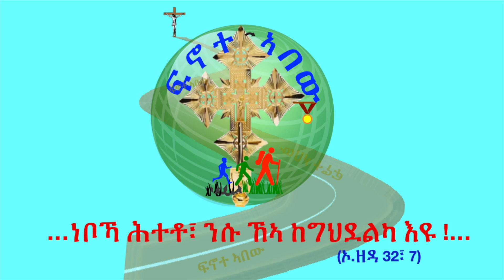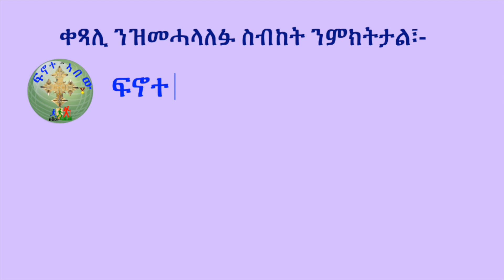'' ድሕሪ ጸገምና ዘሎ ዘይርኤ በረኸት! '' ( ኣታ መስተማሰሊ እስኪ ካብ ኒክ ተማሃር!) (ብሰ/ወ ካሳሁን እምባየ)